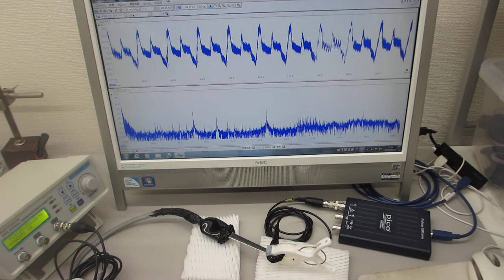超音波素子表面の表面弾性波利用技術（超音波プローブの製造技術）